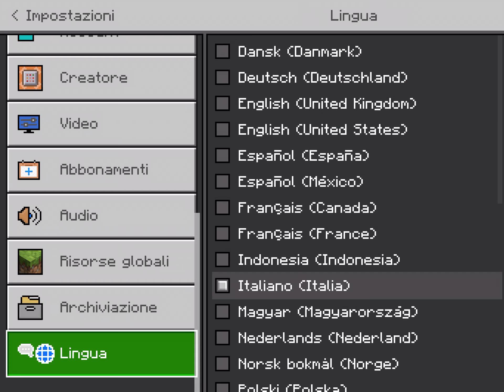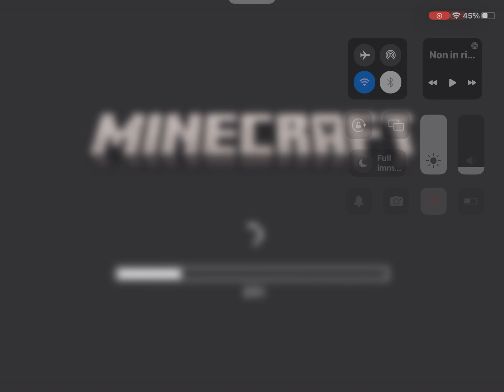Il primo video di Minecraft su un server però